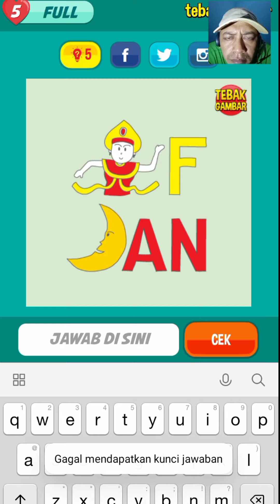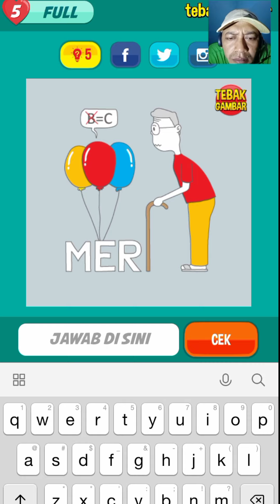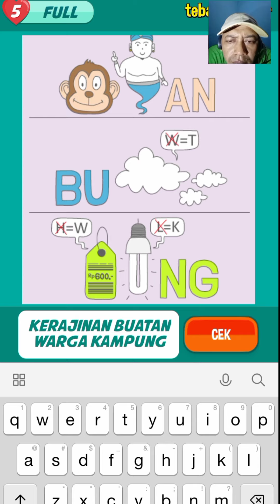Tebak Gambar Level 5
Kunci Jawaban Tebak gambar level 5 versi terbaru 2022

Urutan pertanyaan dan jawaban bisa saja berbeda dengan yang Anda mainkan dikarenakan perubahan/ update dari pengembang.